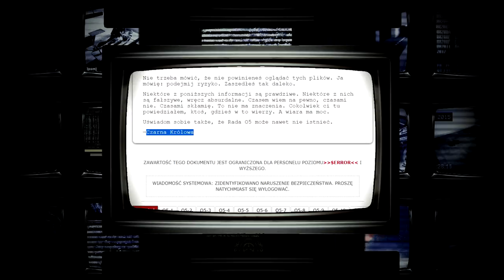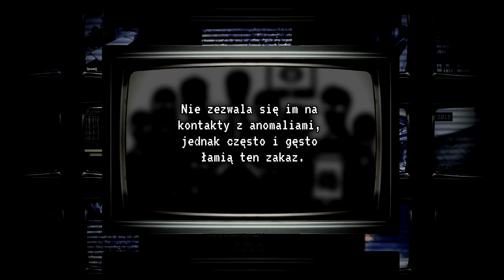Rada O5 i jej członkowie - kto zarządza Fundacją SCP? | Uniwersum Fundacji SCP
Czym jest Rada O5? Kim są jej wszyscy członkowie? W jaki sposób zarządzają Fundacją? W tym odcinku poznacie pseudonimy, imiona, a nawet historie każdego członka Rady O5.

Ale nie dajcie się zmylić — wszystko w tych dokumentach może być fałszem.